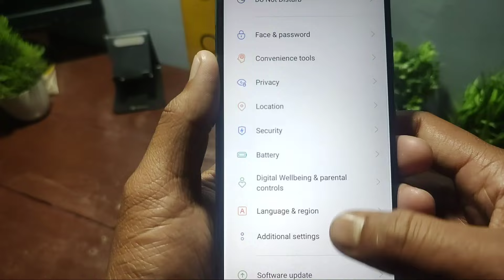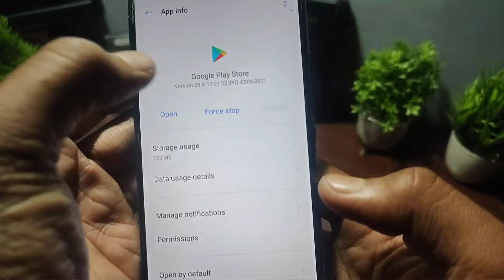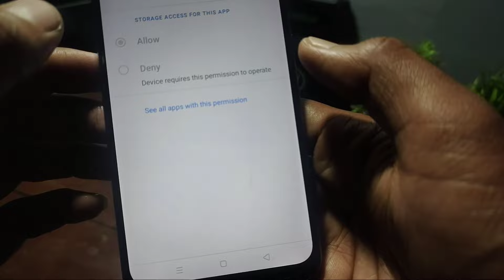Try Again If It Still Doesn't Work See Common Ways To Fix The Problem Play Store problem fix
try again and if it still doesn't work see common ways to fix the problem google play store
try again if it still doesn't work see common ways to fix the problem meaning in hindi

technical rest

vlog channel 👉 Teach with Suraj

mr Suraj Kumar